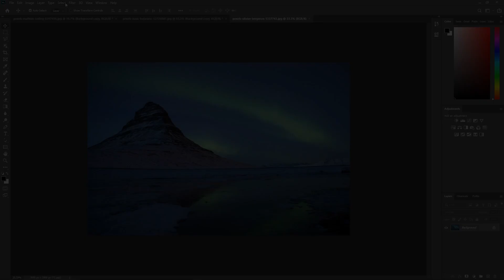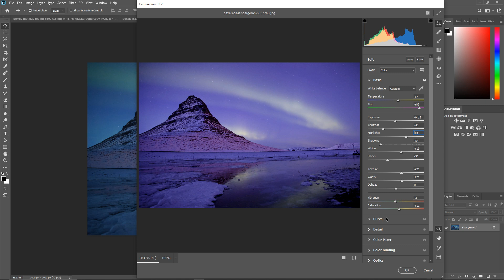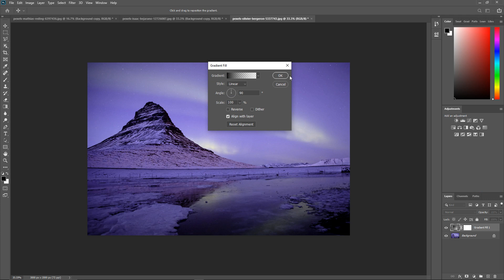How to Edit like @connography_ | Famous Instagram Photographer S1-Ep13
In This Video I Will Show You How to Edit like @connography_  a famous instagram Photographer I Photoshop Tutorial
Hope you guys have a great day!